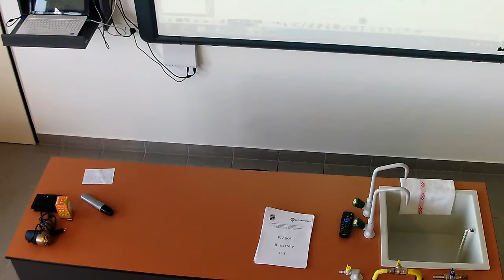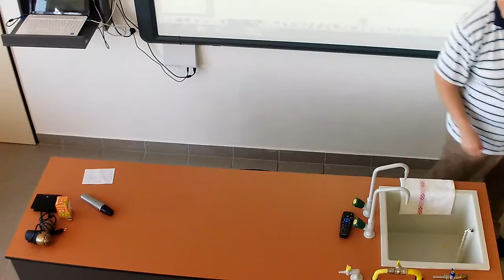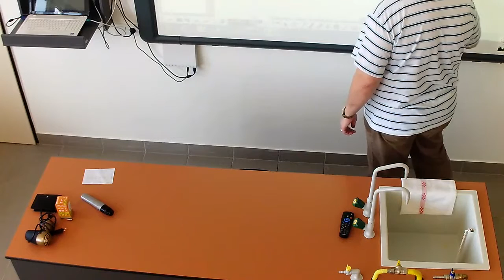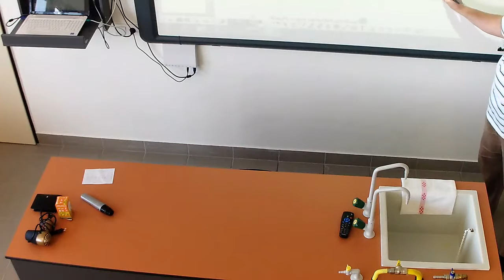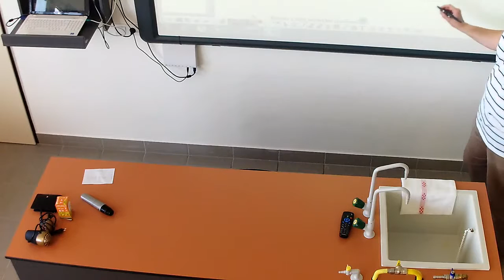A vezeték ellenállásának függése a vezeték hosszától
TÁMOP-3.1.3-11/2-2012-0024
SALGÓTARJÁN MEGYEI JOGÚ VÁROS ÖNKORMÁNYZATA